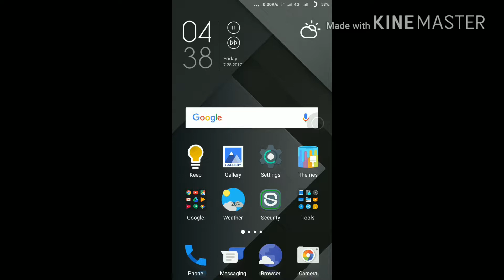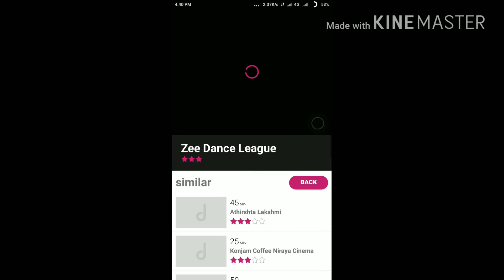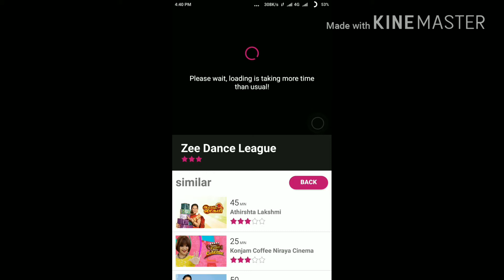Ditto tv 2.0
Hacked ditto tv apk without 💰 paisa wassol
In this app you will get free ditto tv subscription